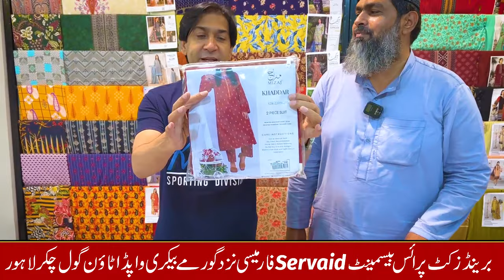Khaddar Allover 2 piece In Lowest price | Kesriya Suit | Mizaj Allover Suit | Linen 3 Piece Suit